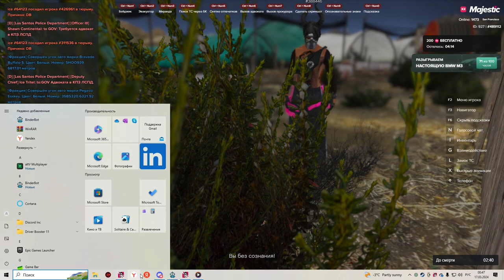Grand Theft Auto V 2024 03 17 00 41 08 04